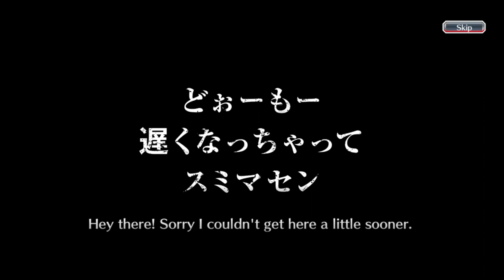7TH ANNIVERSARY CHOOSE A SIX STAR CHARACTERS SUMMONS! | NERVOUS BUT AWESOME! | Bleach : Brave Souls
7th Anniversary Choose a Six Star Characters banner is here! Hello everyone, this is my one hundredth and twenty nineth video on youtube and this video is a gacha video in the Bleach Brave Souls game, to be precise, on the 7th Anniversary Choose a Six Star Characters Summons. Curious for what can I get from this free banner? Just watch the video guys, thank you.